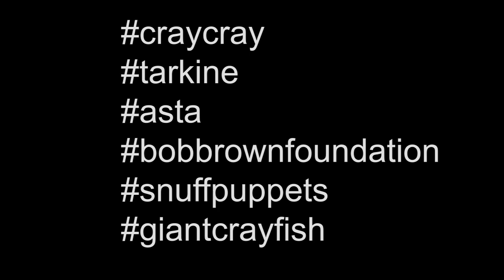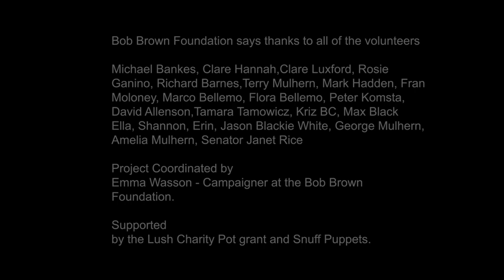Building Asta the Giant Crayfish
A team of Bob Brown Foundation volunteers work with Snuff Puppets to create a new puppet.

A seven metre long, two metre high, giant freshwater crayfish.

The Giant Tasmanian Freshwater Crayfish is being pushed to the brink of extinction by rainforest logging in Tasmania’s Tarkine region.